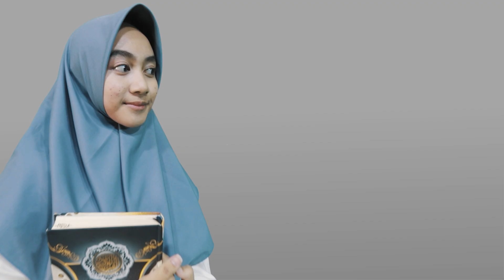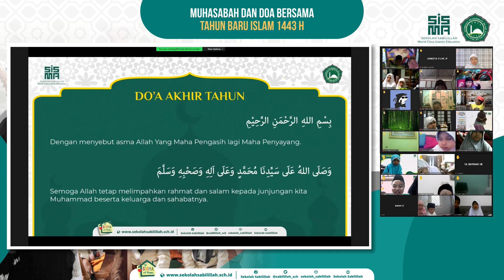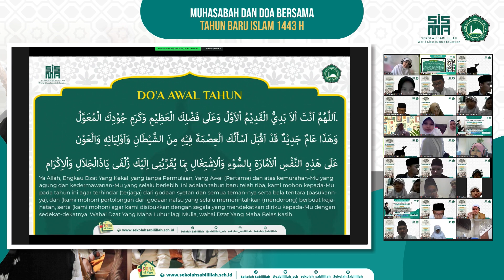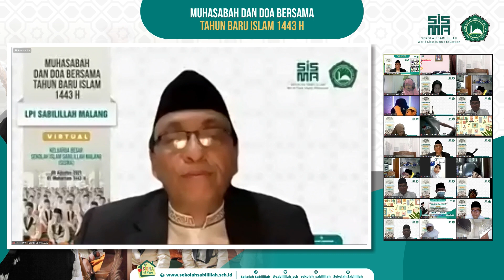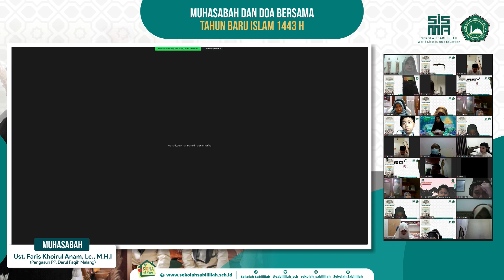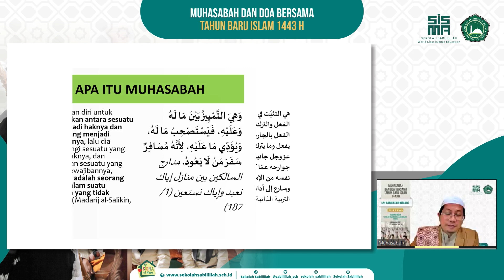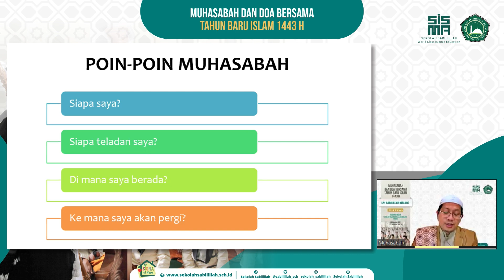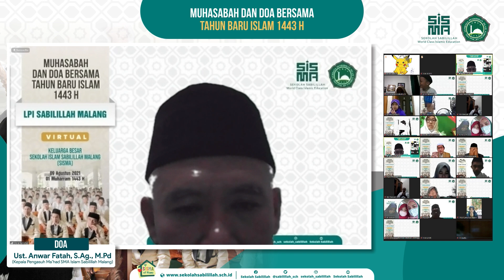PERINGATAN TAHUN BARU ISLAM 1 MUHARRAM 1443 H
Bersama SISMA, mari raih keberkahan di Tahun Baru Islam 1443 H dalam muhasabah dan doa bersama virtual. Diikuti oleh seluruh civitas Sekolah Islam Sabilillah Malang dan masyarakat umum.
Semoga Allah SWT meridlai langkah kita dalam memaknai momentum indah ini.

sekolahsabilillah.sch.id